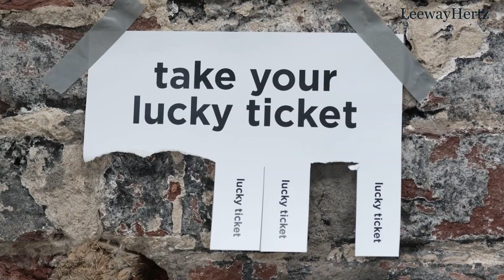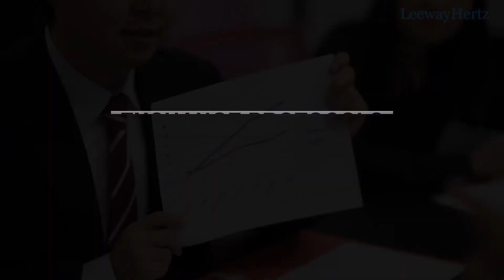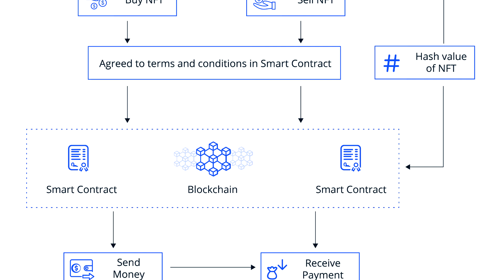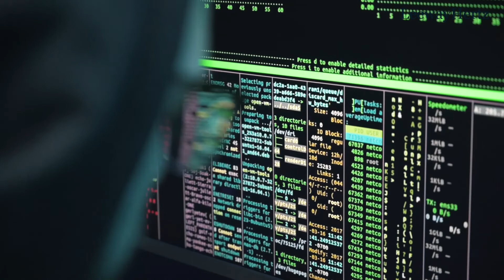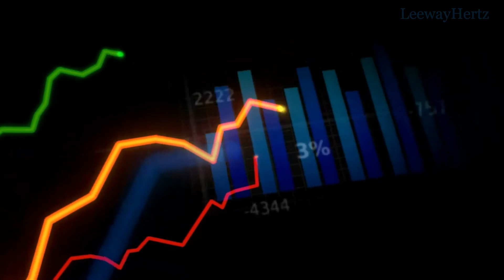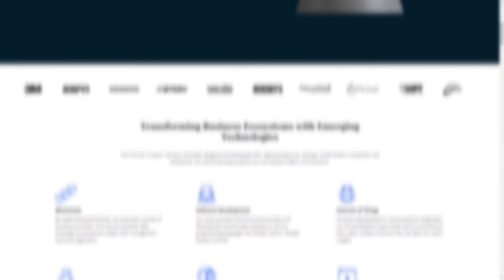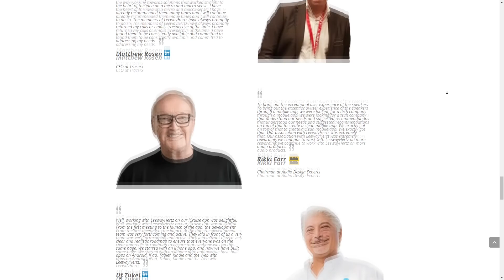What is NFT Ticketing ? | How does NFT work for Ticketing?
NFTs are unique digital tokens stored on the blockchain. Once they are created on the blockchain, they can be sold to customers digitally. Customers then store NFTs in a secure wallet that can be accessed on any device.

In the ticketing system, event organizers can mint the required number of NFT tickets on their choice of a blockchain platform. They can code the NFTs to set a sale price or run the sale as an auction where people can start a bid for tickets.